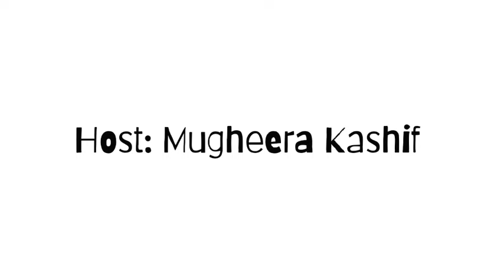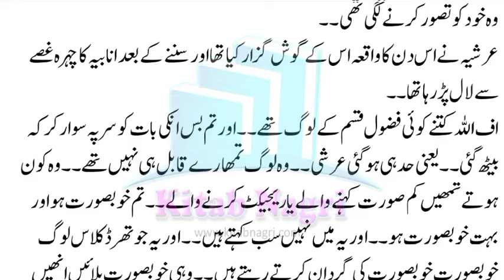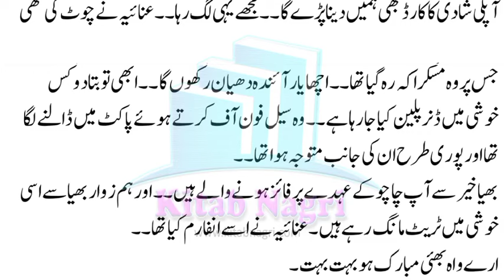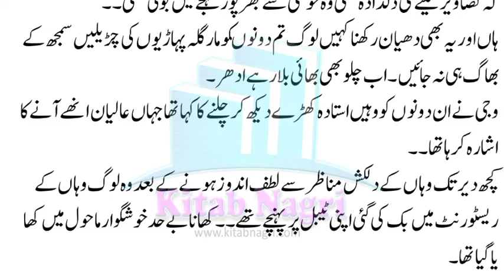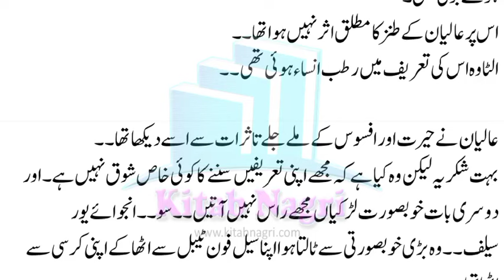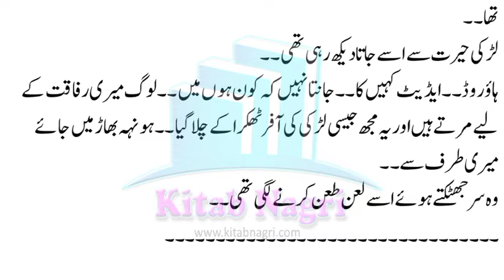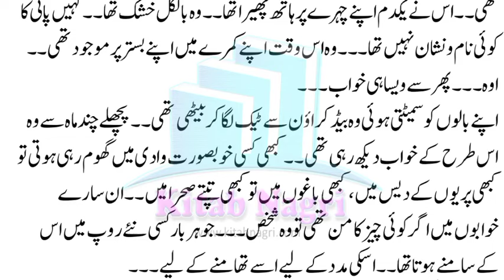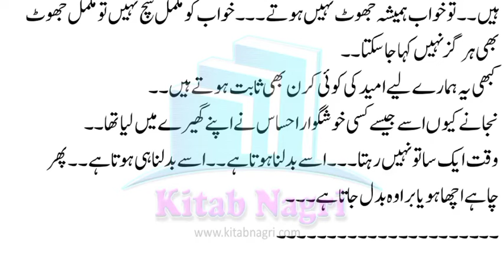کون تھا وہ شخص کیوں آرہا تھا اس کے خواب میں | Mohabbat Abhi Baki Hai | Episode 9 - Kitab Nagri